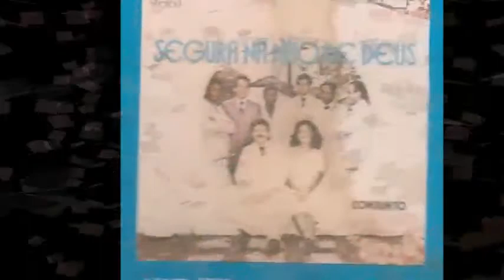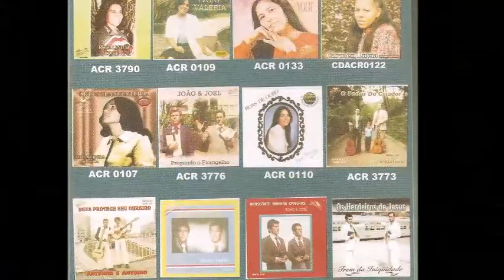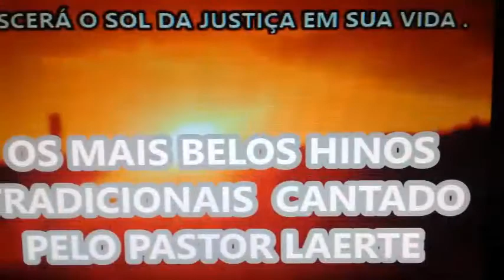ALELUIA canta FERNANDINHO anos 70